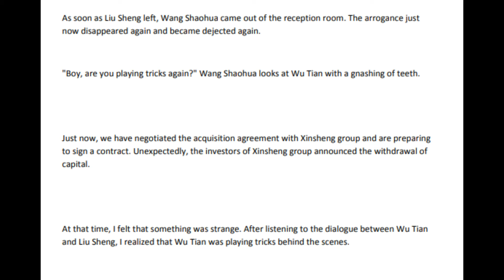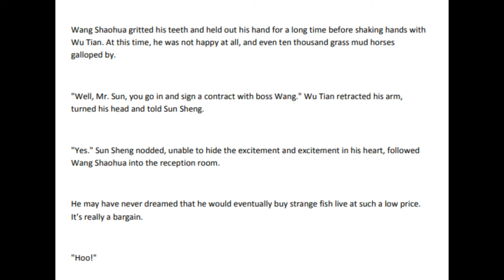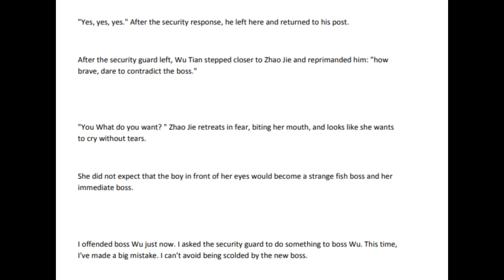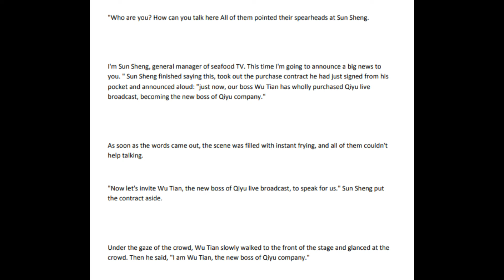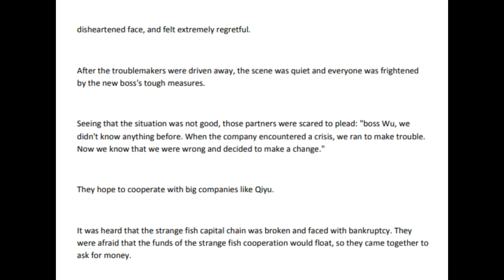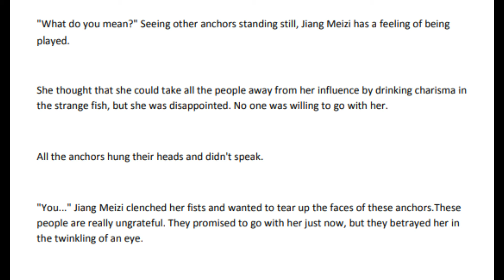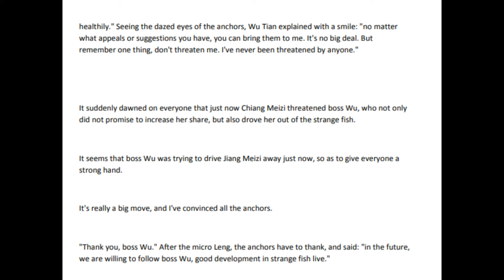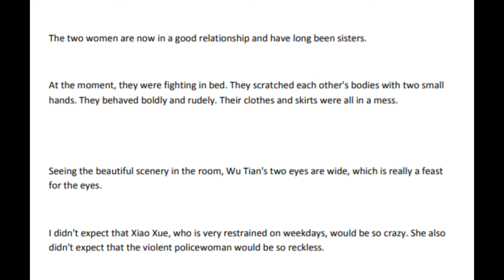Millionaire Suddenly Appears | Chapters 381 - 385